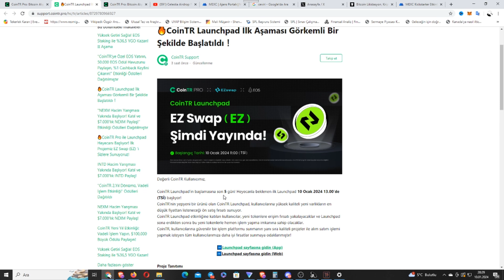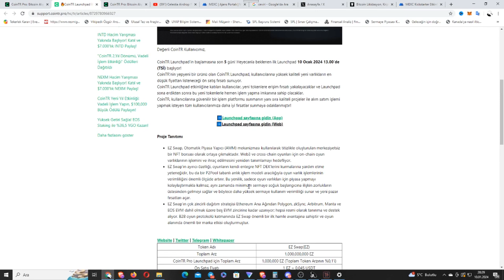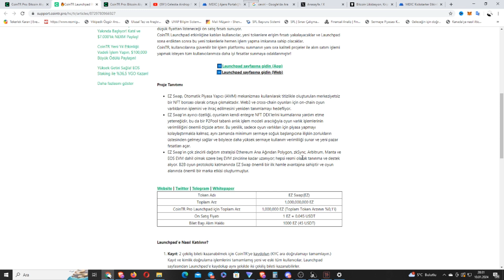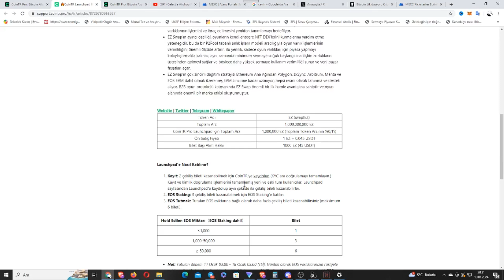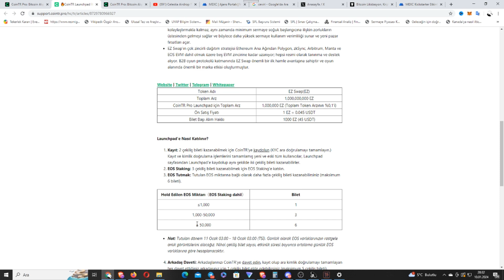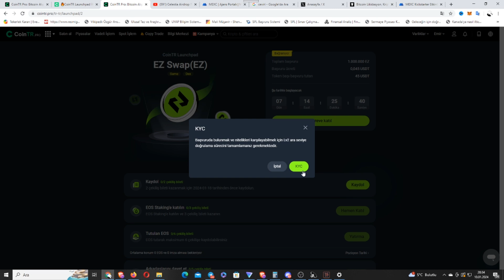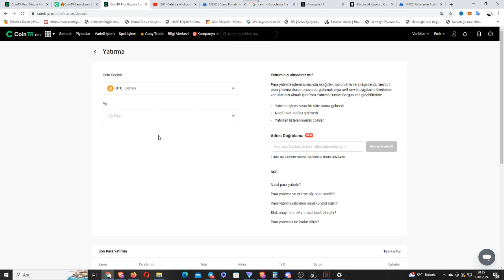COINTR LAUNCHPAD ! 45 DOLAR 4500 DOLAR OLSUN ! 100X ON SATIS FIRSATI !